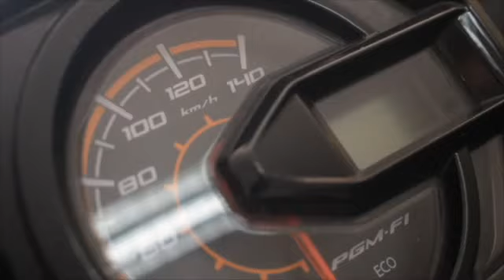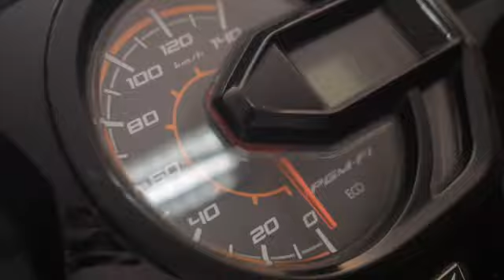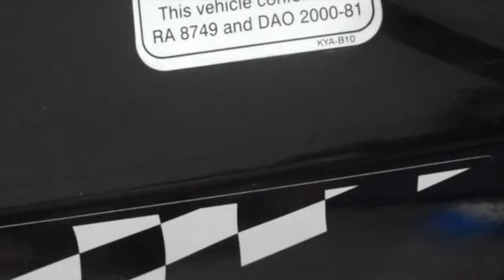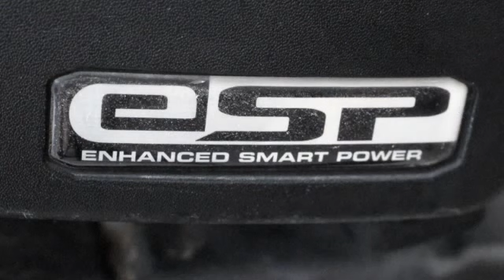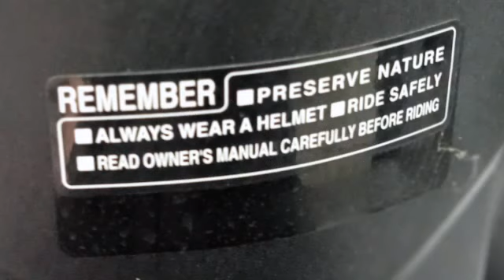Honda 2022 BeAT FI street, fashion sport, premium compact all you need to know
Honda 2022 BeAT FI specifications all you need to know click and play we're here all day
all variants get the same engine there are 3 variants of the Honda Beat FI they are the Street which is also known as the standard, Fashion Sport and Premium. the Premium features include  Enhanced Smart Power (eSP), Combined Brake System (CBS), Informative Semi Digital Meter Panel with Eco Indicator, The Premium gets an Idling Stop System (ISS) which makes the scooter fuel-efficient of up to 63.7 km/liter. The smart technology gives more power at lower rpm.
Honda regularly bring to market new technology I like the park brake thats improves safety when parking on hill. What you waiting for? click and play we're here all day. please view the complete video ► ▷★❤️👍🔔 🛵 🏁

thank you to the team at Premium at Banay Banay for making a Honda Beat 2022 available for me to photograph.

bibliography